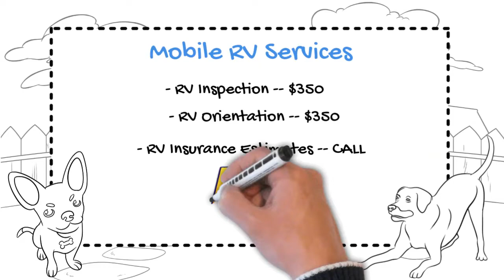My RV Guy $200 Winterization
RV Winterization-$200

    Blow out all water lines
    Pump RV antifreeze into water lines
    Empty and flush tanks. Add stable to RV generator if applicable
    Drain RV water heater and pull out anode rod